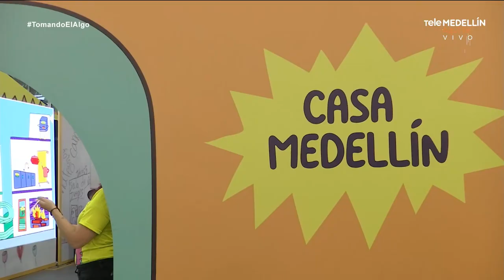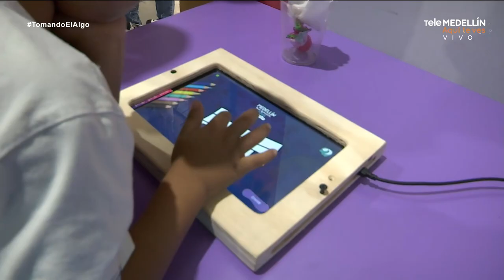ASÍ SE VIVE EL FESTIVAL BUEN COMIENZO 🎈 | En TOMANDO EL ALGO exploramos talleres y juegos increíbles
¿Cómo se vive realmente la experiencia del Festival Buen Comienzo? En Tomando el algo, recorremos cada esquina del evento para traerte lo más emocionante: desde los talleres de manualidades, hasta los juegos didácticos más llamativos y las presentaciones culturales. 🌟